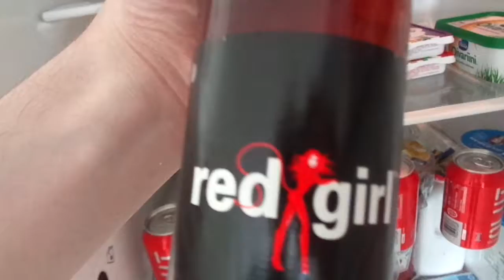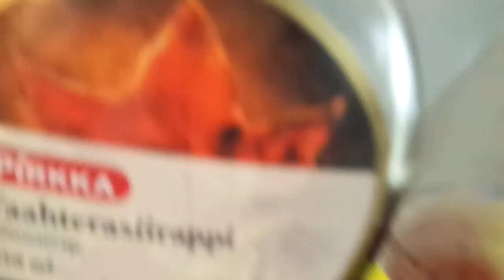Huomenta/päivää, krapulasafkaa ja Suomi-Kanada peliä odotellessa